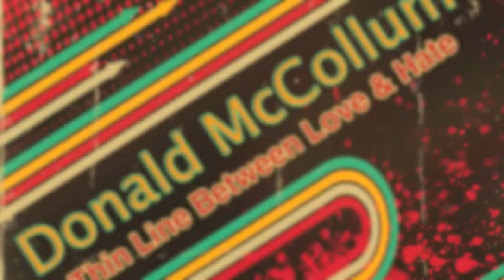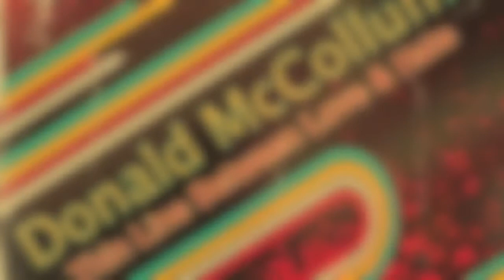Donald McCollum - A Thin Line Between Love & Hate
New Mixes Out Now At SedSoul